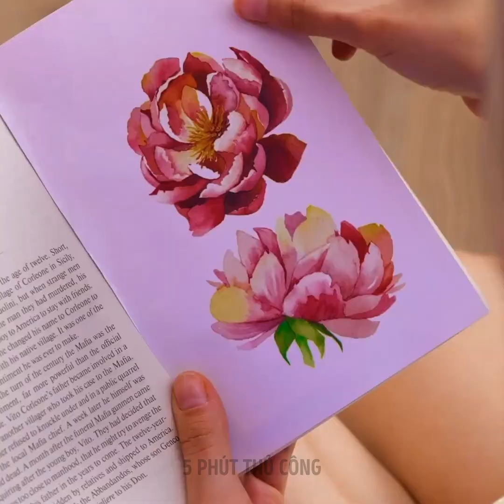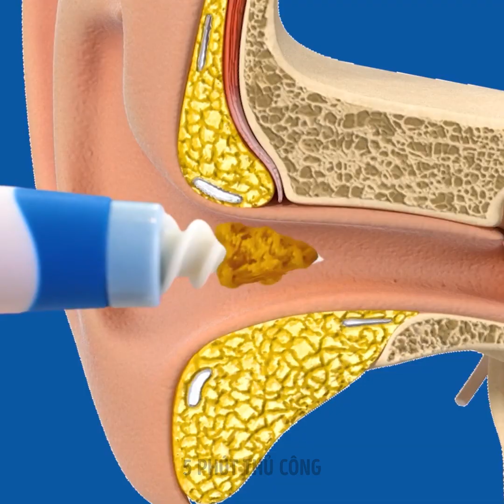Công Thức Làm Đẹp Độc Đáo Và Mẹo Làm Đẹp Thông Minh